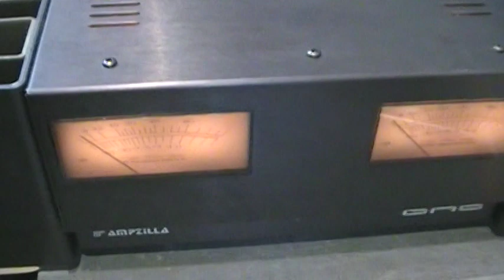GAS Son repair and Restoration Feb 2024